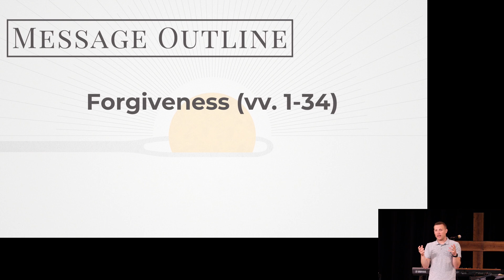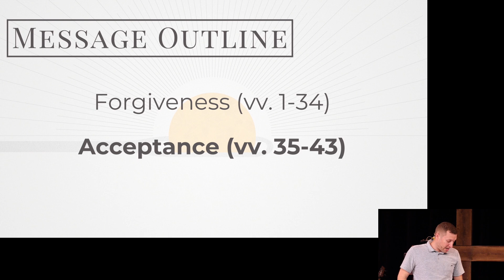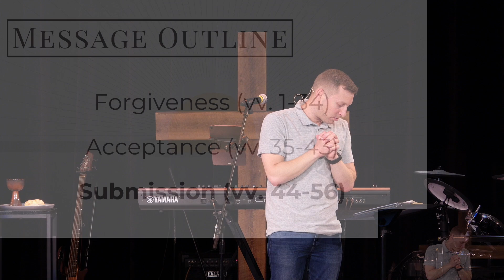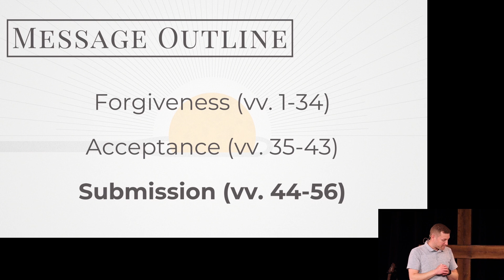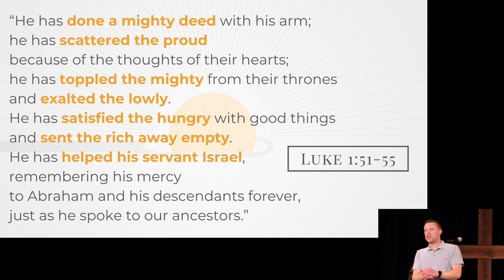Who is Jesus? (Luke 23)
Main point: Jesus is the faithful servant who liberates us through his sacrifice.